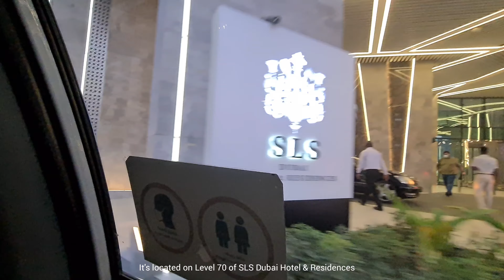Living in Dubai | Fi'lia: dinner with panoramic Dubai City views